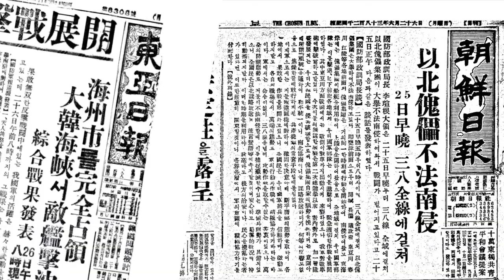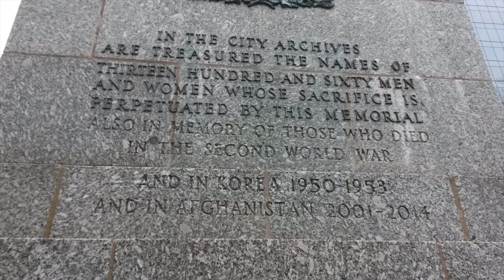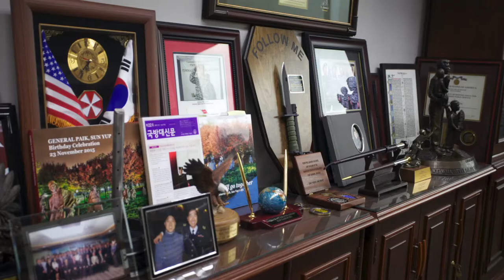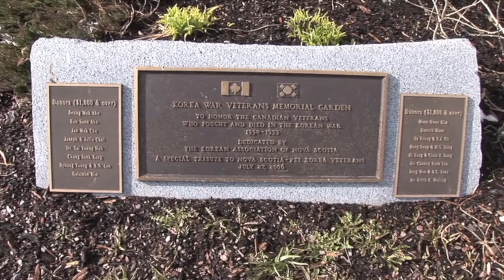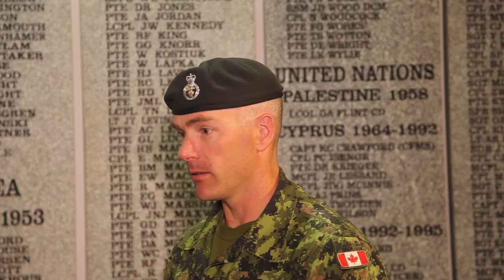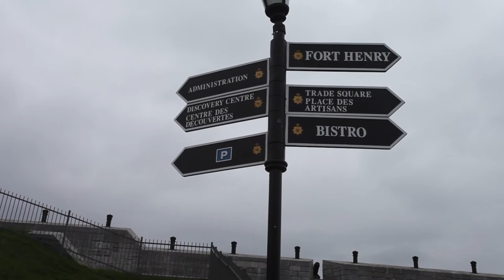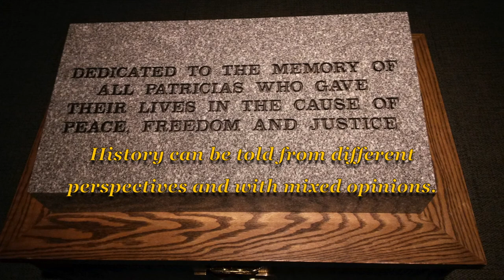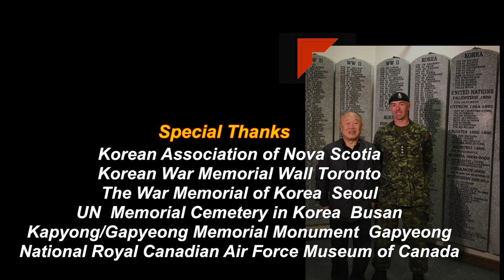forgotten Korean war 1950.. Canadian army guarding world peace...(토론토 민주평통)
the history of Canada is not too long,
but Canada has always supported
the world peace and made
sacrifices in many wars.

Canada has fought for peace and justice
in World War 1.2,
Korean War, other wars
in Yugoslavia and Afghanistan,

Fighting on the Korean Peninsula
have stopped 64 years ago.

During Korean War, young men
and women have served in
Korea in the prime time of their youth.

We owe an everlasting debt of gratitude to
Canadian veterans,
who have now aged with grey hair.

History can be told from different
perspectives and with mixed opinions.

But the astounding sacrifices and
justice does not change
in every story

We honour all veterans for
their services and will